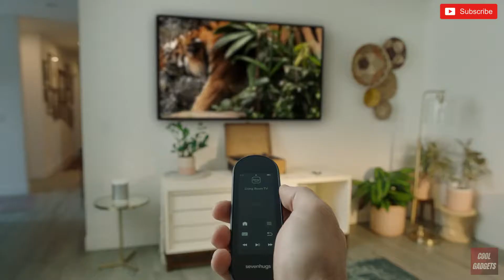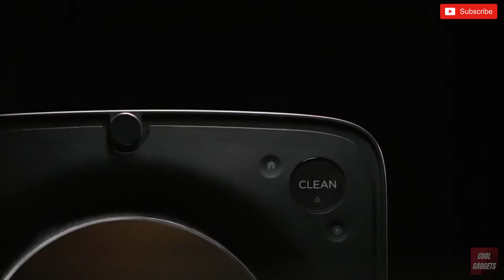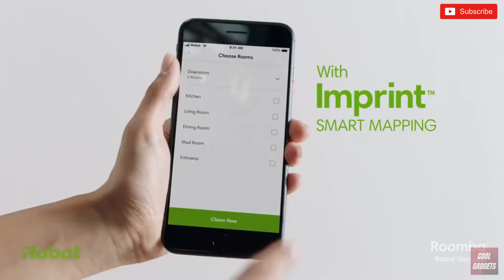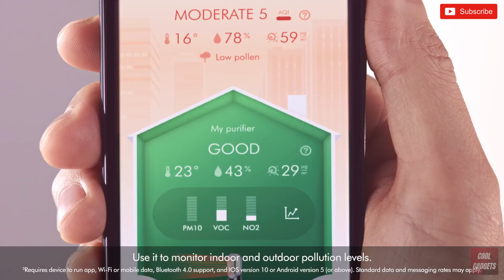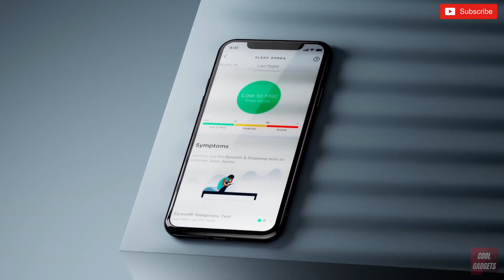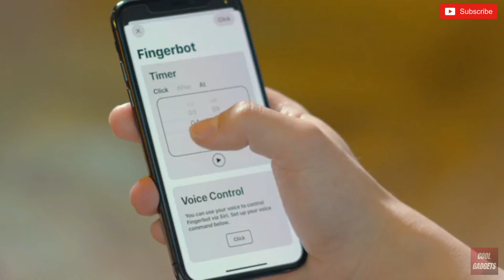10 High Tech Gadget For Your Home | Available On Amazon 2020 | Gadgets Under Rs500, Rs1000, Rs10K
10 High Tech Gadget For Your Home | Available On Amazon 2020 | Gadgets Under Rs500, Rs1000, Rs10K

SMART REMOTE BY SEVENHUGS

CLOCKY ALARM CLOCK

TOUCH SENSTIVE MODULAR LIGHTING

ROOMBA IROBOT VACUUM CLEANER

DYSON PURE HOT + COOL

WITHINGS SLEEP ANALYZER

Get Cool Gadgets from Banggood, Snapdeal, Flipkart, Aliexpress, Amazon India, and Amazon US. These Electronics Gadgets are UNIQUE, NEW TECH GADGETS on Flipkart and can Online Shopping. Useful inventions that you should know about. Gadgets that are worth buying.